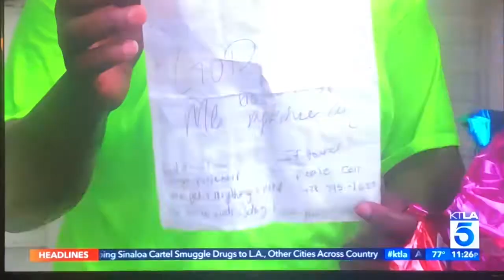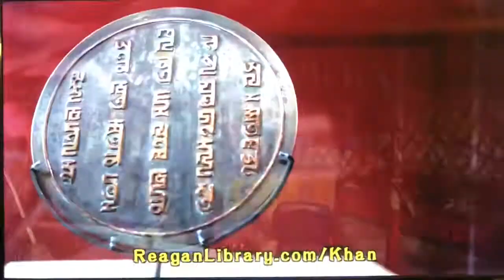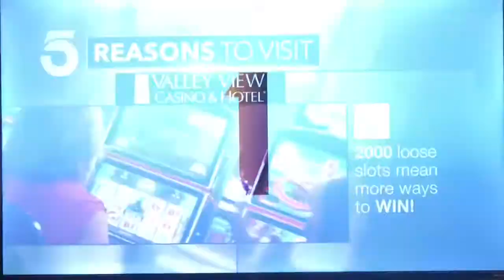KTLA 5 News at 11pm close August 8, 2018 with commercials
With Rick Chambers and Courtney Friel for Micah Ohlman and Cher Calvin
Taken before “Friends” repeat on Wednesday, August 8, 2018 at 11:30pm on KTLA 5 Los Angeles, California.
- Ross Dress for Less (back to school)
- Dominguez law firm (truck accidents) freeconsultation.com
- Ross Dress for Less (shoe event)
- "L.A.'s Very Own" quick promo from Venice Beach
- Charter Spectrum (closed captioning bumper)
- America's Best Contacts & Eyeglasses (40th anniversary)
- Genghis Khan exhibition at the Ronald Reagan Presidential Library and Museum, Simi Valley
- Valley View Casino & Hotel, Valley Center near San Diego (5 reasons to visit)
- Wienerschnitzel (5 chili dogs or corn dogs for $5.95)
- KTLA Morning News quick promo for live traffic